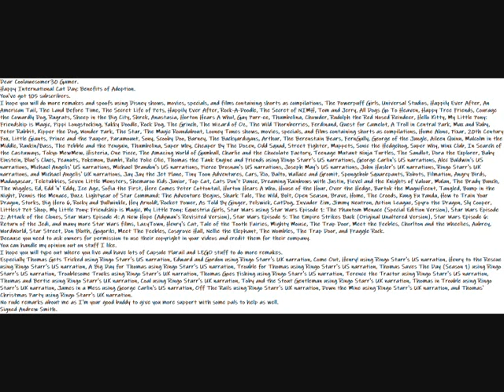My Happy International Cat Day: Benefits of Adoption Message To Coolawesomer30 Gamer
Dear Coolawesomer30 Gamer.
Happy International Cat Day: Benefits of Adoption.
I hope you will do more remakes and spoofs using Disney shows, movies, specials, and films containing shorts as compilations, The Powerpuff Girls, Universal Studios, Happily Ever After, An American Tail, The Land Before Time, The Secret Life of Pets, Happily Ever After, Rock-A-Doodle, The Secret of NIMH, Tom and Jerry, All Dogs Go To Heaven, Happy Tree Friends, Courage the Cowardly Dog, Rugrats, Sheep in the Big City, Shrek, Anastasia, Horton Hears A Who!, Gay Purr-ee, Thumbelina, Chowder, Rudolph the Red Nosed Reindeer, Hello Kitty, My Little Pony: Friendship is Magic, Pippi Longstocking, Yakky Doodle, Rock Dog, The Grinch, The Wizard of Oz, The Wild Thornberries, Ferdinand, Quest for Camelot, A Troll in Central Park, Max and Ruby, Peter Rabbit, Kipper the Dog, Wonder Park, The Star, The Magic Roundabout, Looney Tunes shows, movies, specials, and films containing shorts as compilations, Home Alone, Pixar, 20th Century Fox, Little Giants, Prince and the Pauper, Paramount, Sony, Scooby Doo, Barney, The Backyardigans, Arthur, The Berenstain Bears, FernGully, George of the Jungle, Aileen Quinn, Malcolm in the Middle, Rankin/Bass, The Pebble and the Penguin, Thumbelina, Super Why, Cheaper By The Dozen, Odd Squad, Street Fighter, Muppets, Sonic the Hedgehog, Super Why, Winx Club, In Search of the Castaways, Tokyo MewMew, Histeria, One Piece, The Amazing World of Gumball, Charlie and the Chocolate Factory, Teenage Mutant Ninja Turtles, The Sandlot, Dora the Explorer, Baby Einstein, Blue's Clues, Peanuts, Pokemon, Bambi, Rolie Polie Olie, Thomas the Tank Engine and Friends using Ringo Starr's US narrations, George Carlin's US narrations, Alec Baldwin's US narrations, Michael Angelis' US narrations, Michael Brandon's US narrations, Pierce Brosnan's US narrations, Joseph May's US narrations, John Hasler's UK narrations, Ringo Starr's UK narrations, and Michael Angelis' UK narrations, Jay Jay the Jet Plane, Tiny Toon Adventures, Cars, Rio, Balto, Wallace and Gromit, Spongebob Squarepants, Robots, Filmation, Angry Birds, Madagascar, Teletubbies, Seven Little Monsters, Shemaroo Kids Junior, Top Cat, Cats Don't Dance, Dreaming Rainbows with Justin, Fievel and the Knights of Valour, Mulan, The Brady Bunch, The Wiggles, Ed, Edd 'n' Eddy, Ice Age, Sofia the First, Here Comes Peter Cottontail, Horton Hears A Who, House of the Hour, Over the Hedge, Bartok the Magnificent, Tangled, Bump in the Night, Dennis the Menace, Buzz Lightyear of Star Command: The Adventure Begins, Shark Tale, The Wild, Bolt, Open Season, Brave, Home, The Croods, Kung Fu Panda, How to Train Your Dragon, Storks, Big Hero 6, Rocky and Bullwinkle, Hey Arnold!, Rocket Power, As Told By Ginger, Pelswick, CatDog, Invader Zim, Jimmy Neutron, Action League, Spyro the Dragon, Sly Cooper, Littlest Pet Shop, My Little Pony: Friendship is Magic, My Little Pony: Equestria Girls, Star Wars using Star Wars Episode 1: The Phantom Menace (Special Edition Version), Star Wars Episode 2: Attack of the Clones, Star Wars Episode 4: A New Hope (Adywan's Revisited Version), Star Wars Episode 5: The Empire Strikes Back (Original Unaltered Version), Star Wars Episode 6: Return of the Jedi, and many more Star Wars films, LazyTown, Henry's Cat, Tale of the Tooth Fairies, Mighty Mouse, The Trap Door, Meet the Feebles, Chorlton and the Wheelies, Aubrey, WordWorld, Star Street, Don Bluth, Gogoriki, Meet The Feebles, Cosgrove Hall, Nellie the Elephant, The Wombles, The Trap Door, and Fraggle Rock.
Because you need to ask owners for permission to use their copyright in your videos and credit them for their company.
You can handle my opinion out on stuff I like.
I hope you will type out where you live and have lots of Capsule Plarail and LEGO stuff to do more remakes.
Especially Thomas Gets Tricked using Ringo Starr's US narration, Edward and Gordon using Ringo Starr's UK narration, Come Out, Henry! using Ringo Starr's US narration, Henry to the Rescue using Ringo Starr's US narration, A Big Day for Thomas using Ringo Starr's US narration, Trouble for Thomas using Ringo Starr's US narration, Thomas Saves The Day (Season 1) using Ringo Starr's US narration, Troublesome Trucks using Ringo Starr's UK narration, Thomas Goes Fishing using Ringo Starr's US narration, Terence the Tractor using Ringo Starr's US narration, Thomas and Bertie using Ringo Starr's UK narration, Coal using Ringo Starr's UK narration, Toby and the Stout Gentleman using Ringo Starr's UK narration, Thomas in Trouble using Ringo Starr's UK narration, James in a Mess using George Carlin's US narration, Off The Rails using Ringo Starr's UK narration, Down the Mine using Ringo Starr's UK narration, and Thomas' Christmas Party using Ringo Starr's UK narration.
I'm your good buddy to give you more support with some pals to help as well.
Richard the Imaginator